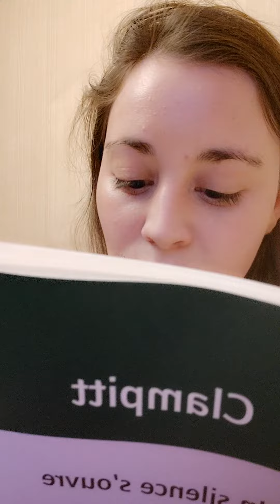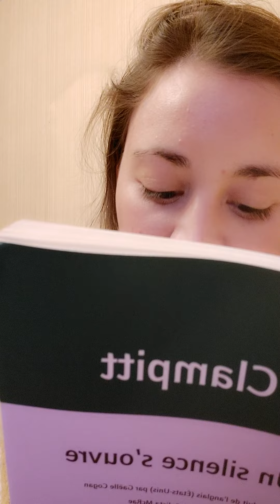Amy Clampitt, "Quelconque"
Tr. Gaëlle Cogan.